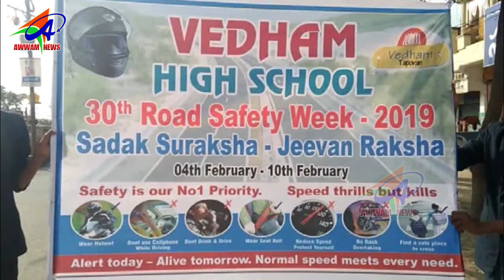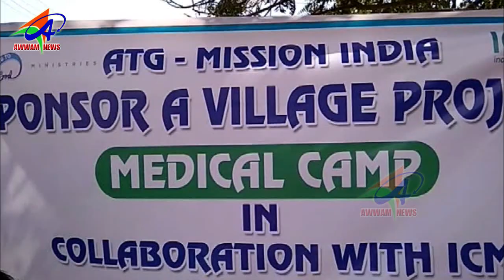AWWAM TELUGU NEWS BHAINSA 08 02 2019